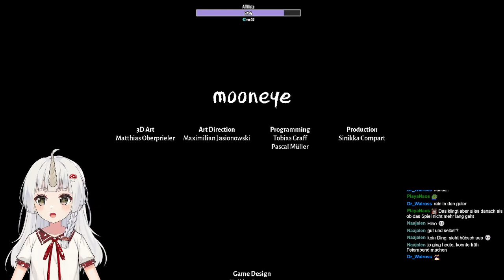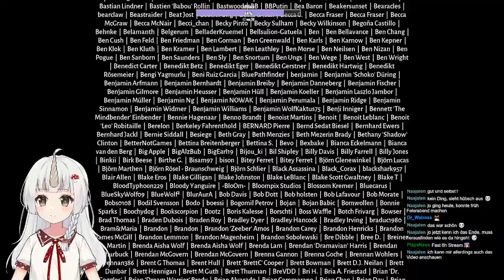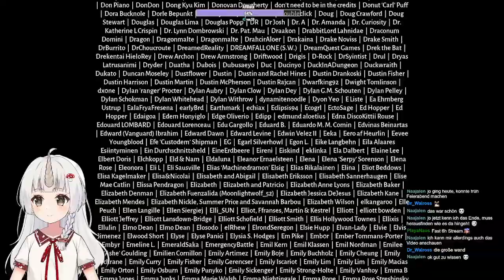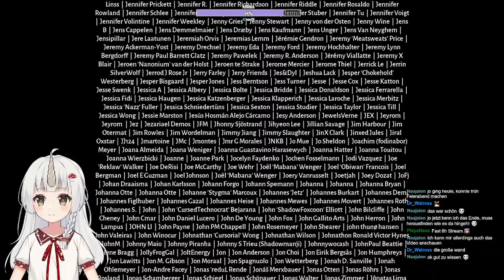Lost Ember - [Ger VTuber][18+] Gemütlicher GutenMorgenStream. - Auf vier Pfoten? Awoo! (21.03.2022)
Hinweis: Da es bei mir in Kapitel 5 "Wayla" einen ziemlich fiesen Bug gab, empfehle ich euch den Teil von 3:50:00 bis 4:31:00 zu überspringen.